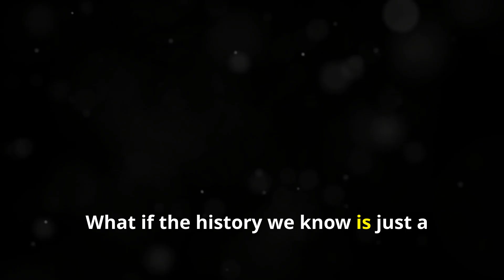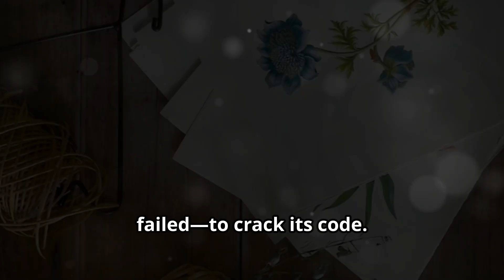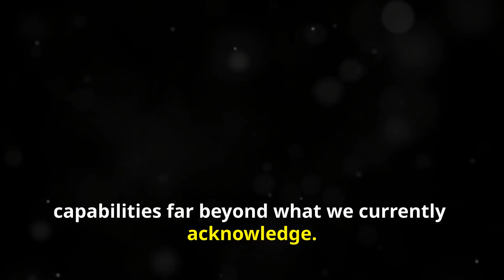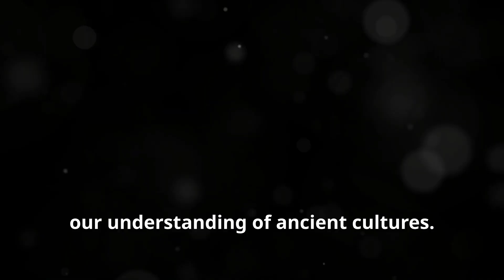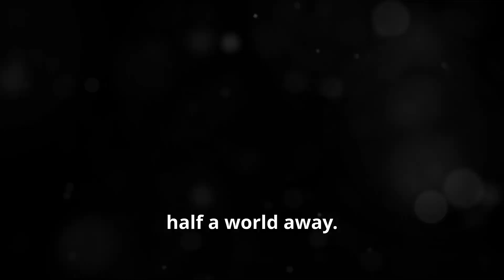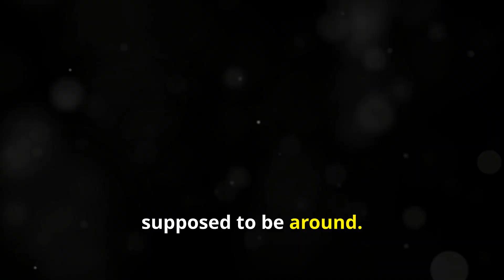Mind-Blowing Artifacts Beyond Logic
In this video, we explore five of the most mysterious artifacts that defy explanation and challenge everything we know about history. From the undeciphered Voynich Manuscript, filled with strange and unearthly illustrations, to the Piri Reis Map that shows an ice-free Antarctica centuries before it was officially discovered, these relics are not just artifacts—they’re enigmas. Dive into the story of the Dropa Stones, ancient discs that might tell the tale of extraterrestrial visitors, and the Fuente Magna Bowl, which hints at an impossible connection between Sumerian and South American civilizations. Lastly, we unravel the mystery of the London Hammer, a modern tool encased in ancient rock, raising questions about our timeline of technology. Are these artifacts proof of lost civilizations, alien encounters, or simply historical hoaxes? Watch now to decide for yourself!

00:00:00 Intro
00:00:18 Overview
00:00:36 The Voynich Manuscript
00:01:38 The Piri Reis Map
00:02:44 The Dropa Stones
00:03:43 The Fuente Magna Bowl
00:04:42 The London Hammer
00:05:34 Closing